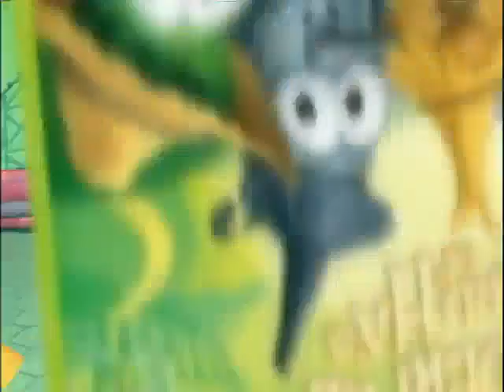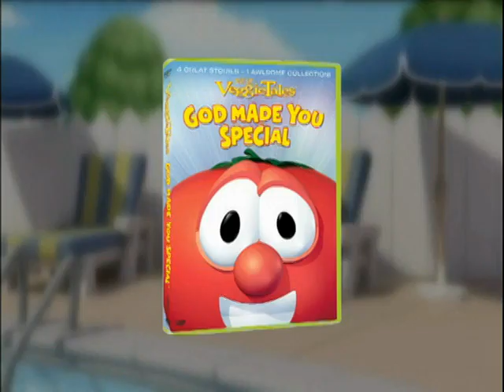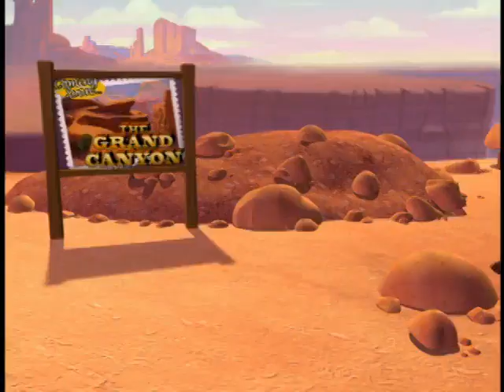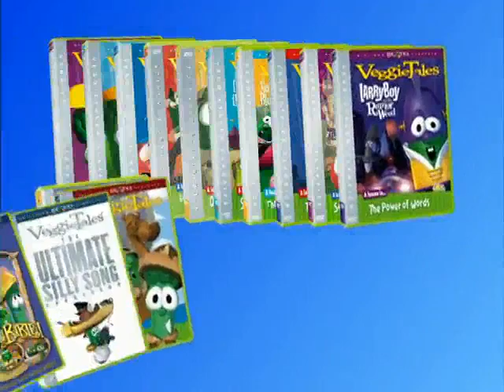Previews From 3-2-1 Penguins!: Runaway Pride At Lightstation Kilowatt 2008 DVD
NO COPYRIGHT INFRINGMENT INTENDED! Here's The Order:
1.Veggietales: The Wonderful Wizard Of Ha's Trailer
2.Veggietales: God Made You Special Trailer
3.Veggietales: Moe & The Big Exit Trailer
4.Veggie Library Promo